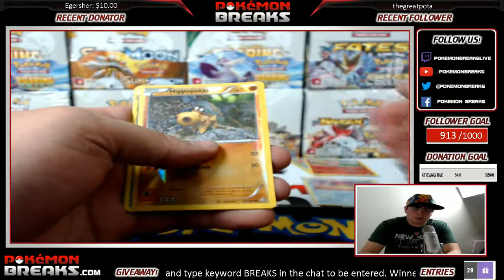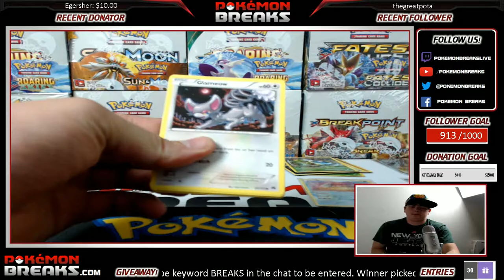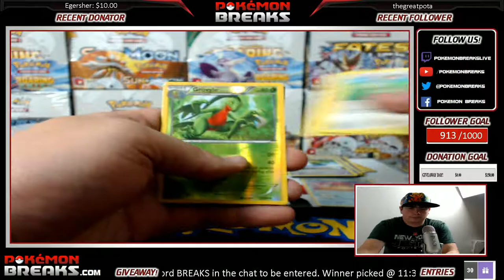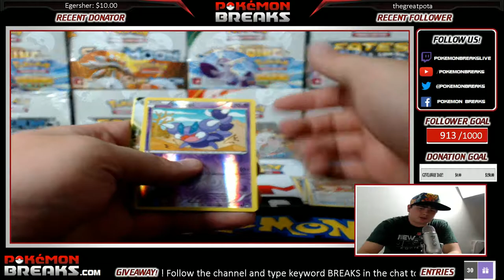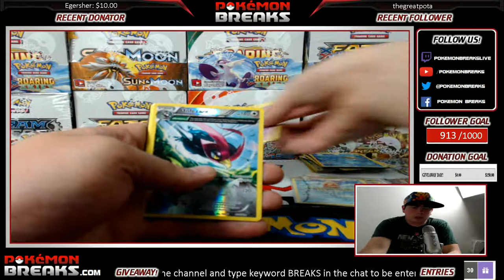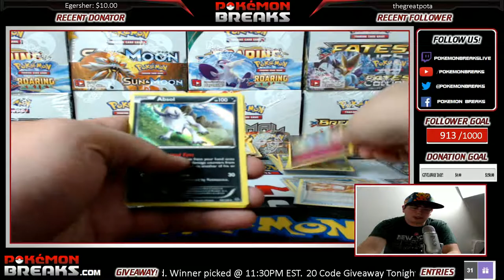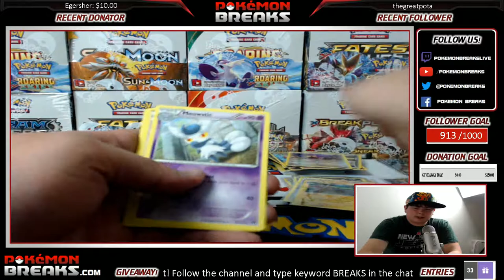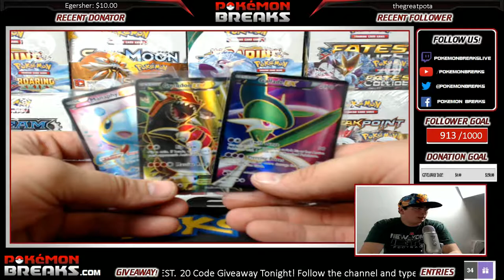RS BP PC Mixer #5 on 4 16 2017